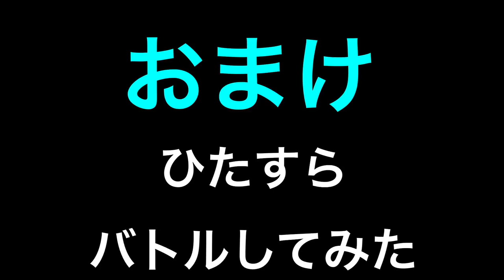（環境ベイ）とか言ってる奴 お前らはそれでもブレーダーか？（BEYBLADE）けぃの大冒険！【ベイブレードバーストゴッド】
最強は自分の手で作り出す それがベイブレードバーストだ！
ジークエクスカリバー・レジェンドスプリガン・アルタークロノス・ツインネメシス